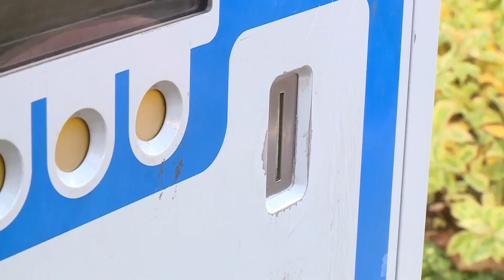A Várvag Kft. aktuális feladatairól - Mótyán Krisztián ügyvezető